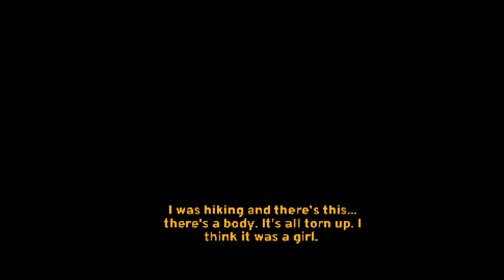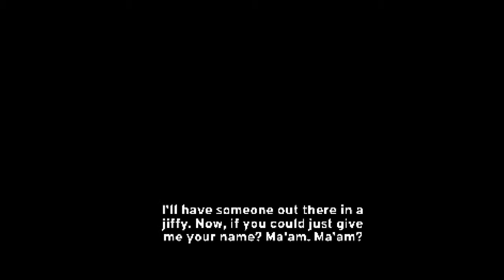Chudah Plays Paratopic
This is basically David Lynch the Game. I actually felt kinda high once I was done playing...